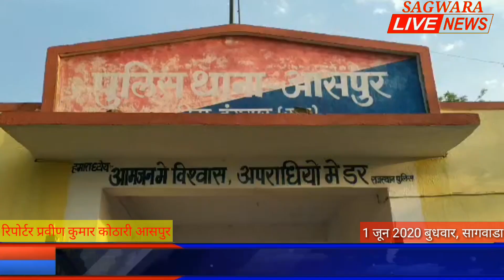बाईक के पिछे बैठना पडा महंगा, हुई मौत आसपुर के पास सोमकमलाआंबा कि है घटना, दो बच्चे हुए बेसहारा...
डूँगरपुर जिले के आसपुर  थानांतर्गत सोमकमला आम्बा गाॕव के मुख्य सडक से दोपहिया वाहन पर जाते हुए बाईक सवार भुरालाल पाटीदार निवासी करकोली तथा पीछे बैठा हिरा मीणा निवासी करकोली सोमकमला से आते हुए वाहन की गति तेज होने से चालक भुरालाल द्वारा अचानक  ब्रैक लगाने पर पीछे बैठा हिरा मीणा बाईक से उछलकर जमीन पर गिर गया जिससे हिरा के सर पर गम्भीर चोटे आई| वही चालक मौके से फरार हो गया| 108 को सुचना मिलने पर व ग्रामिणो द्वारा सुचना देने के बाद आसपुर पुलिस मौके पर पहुची तथा हिरा लाल को आसपुर सीएचसी ले जाया गया|जहा सिर पर चोट गम्भीर होने कि वज़ह से उदयपुर महाराणा  भोपाल चिकित्सालय रैफर किया गया इस दौरान रास्ते मे ही घायल हिरा मिणा ने दम तोड दिया । आसपुर मोर्चरी मे पोस्टमार्टम कर शव परिजनों को सुपुर्द कर दिया गया है वही परिजनो ने बताया कि हिरा मीणा परिवार में एक मुखिया था और परिवार इसी पर आधारित था जिनके दो छोटे बच्चे हैं आज इन बच्चों के पिता की छाया उठ चुकी है जिससे परिवार में दुख का पहाड़ टूट चुका है ।
आसपुर से रिपोर्टर प्रवीण कुमार कोठारी की रिपोर्ट ।

YouTube by - sagwara live news Connect with us on : sagwara live news ✫ Subscribe : sagwara live news Copyright Disclaimer Under Section 107 of the Copyright Act 1976, allowance is made for "fair use" for purposes such as criticism, comment, news reporting, teaching, scholarship, and research.

aspur,dungarpur,Rajasthan,sagwara live news,aspur news,sagwara news,dungarpur news